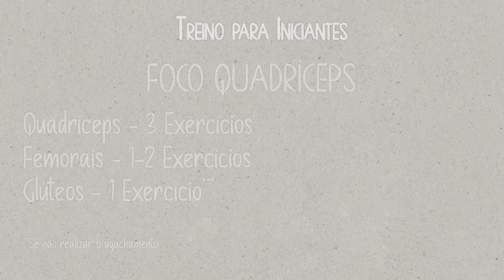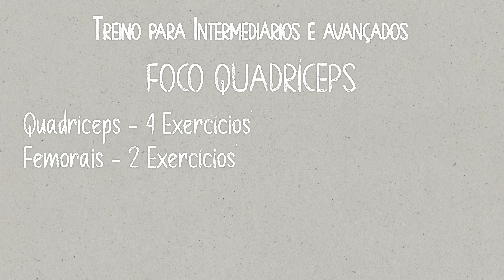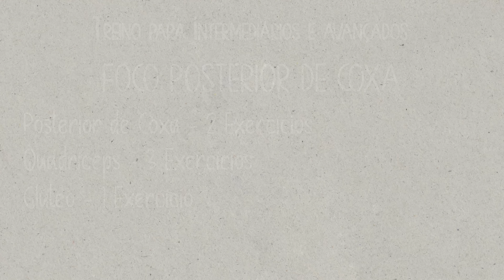O SEGREDO PARA FAZER AS PERNAS CRESCEREM